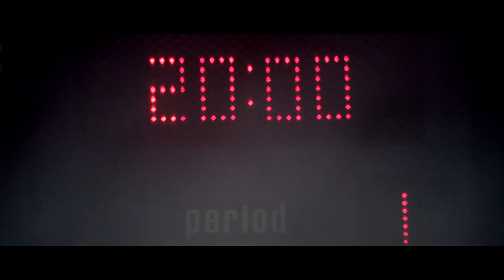Doug Vann Hockey Tournament 2013